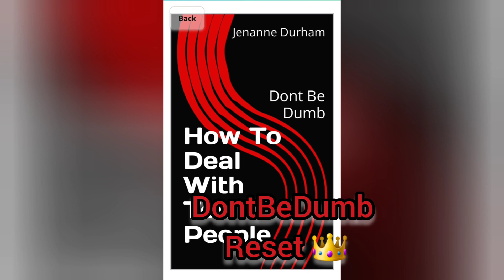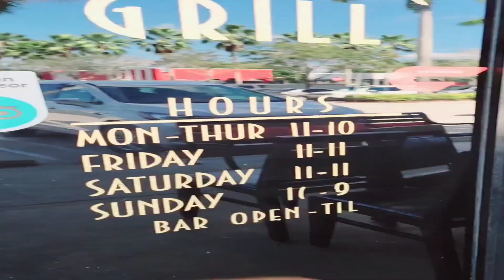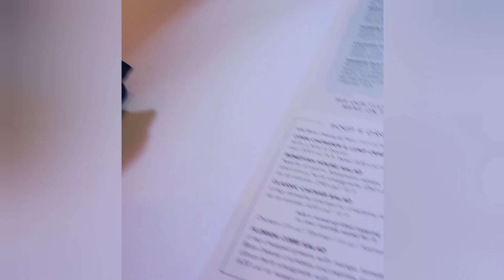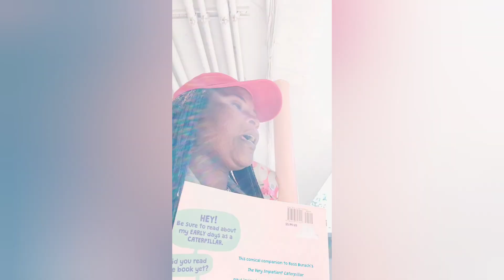💝 Valentines Day with Me 👑🌹 Vlog Reset Journey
Step into Faith Courage and Joy. I took a leap of faith in order to finally overcome my struggles. Come along as I seek spiritual wisdom and courage needed to be true to myself, glorify God and thrive in Christ!

Lets go 🤞🏿🙌🏾🚶🏿‍♀️reset

Making Wiser Choices‼️

Choose peace over attention, and thrive in FAITH!!

Have You Got Your P.A.P? Dont SMEAR on others!

✅️Peace
✅️Awareness
✅️Patience